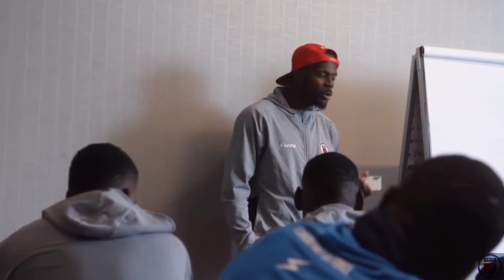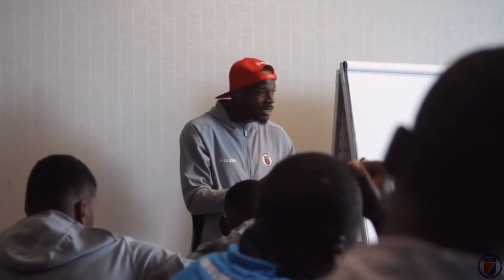Siw Pa Renmen Herve Bazile Gade Video Sa a.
Sa se Diskou Herve Bazile Avan Match Fas Ak Cananda a